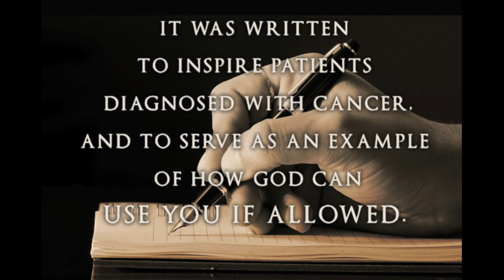Timothy L. Miller-On Eagles' Wings